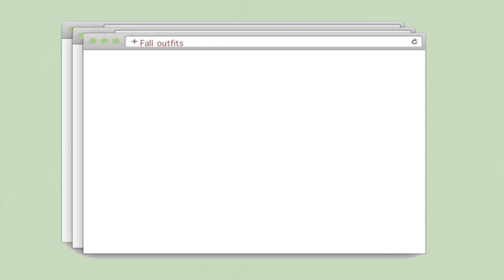FALL OUTFIT IDEAS ft fashionnova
hi everyone !!!
I put together a couple of outfits transitioning from summer to fall. I hope you guys enjoyed it !

(✿◠‿◠) ~Music~

YOU MATTER !

•warm blanket
•drinking water
•walking
-what time is the sun going to set or rise